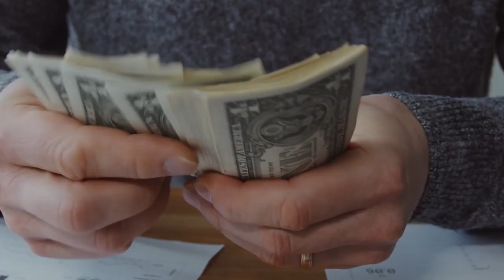4 Types of Men sigma females NEVER forgive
Sigma females are kind-hearted women. Gentle, and simple going who try to make life as easy as possible for themselves and those around them. They are very considerate women who don’t bore men with unreasonable demands like ordinary woman. When it comes to forgiving and forgetting men’s trespasses, forgiveness can be a big ask even for sigma females. They can be very unforgiving at times depending on the magnitude and gravity of the trespass.
What can men really do that the sigma woman will choose to turn her back on them? When sigma females go rogue, they reach the point of no return. A point where they are open to the worst possibilities and fear no consequences. Here the sigma female adopts the “who cares” mentally where only what they say implies. When they turn their backs on men and forgiveness is the only option left it usually talk a while for them to finally make up their minds to forgive them. Once they do that man is dead to them, he is extinct in their memories and never spoken of again.
The following men are considered as cancer to the society and left to sigma females these men don’t deserve forgiveness. Even if they do, sigma females can’t stand the sight of such men and they are.